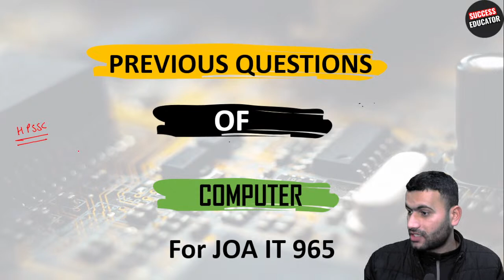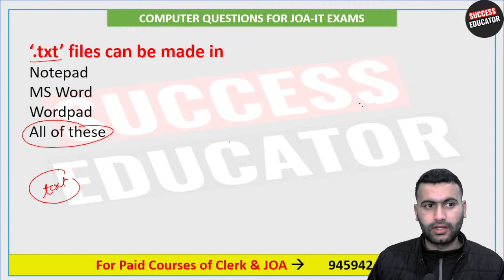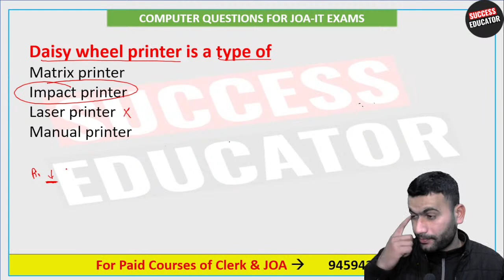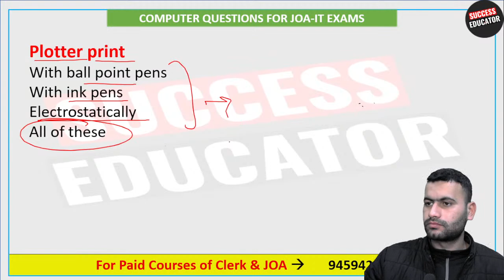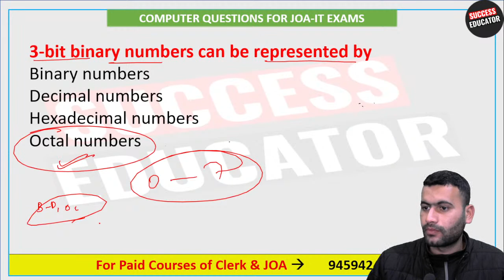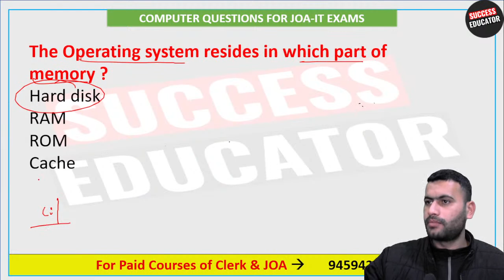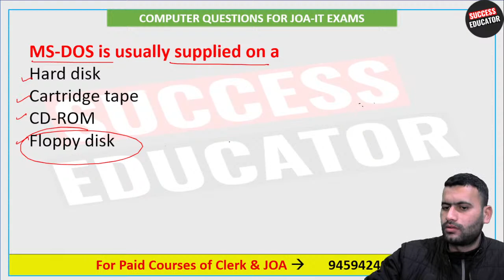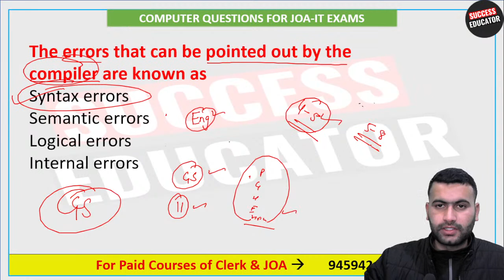Computer MCQ Practice || Mock Test-3 for JOA IT 965 Exam || Day-3 Live Class || Success Educator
Hi Aspirants, In this Video We will discuss Mock Test for JOA IT 965 Examination.

In this video we will cover the important previous mcq for kangra district, which will help you in your upcoming exams.

JOA IT 965 Preparation
Junior Office Assistant IT 965 Mock Test
Joa it previous questions